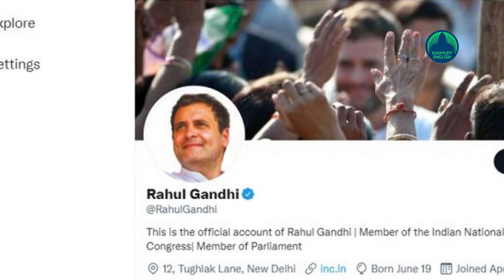Andhra Congress leaders protest against Twitter’s biased stand, sends fried bird to Twitter HQ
As a protest against Twitter's action of suspending Rahul Gandhi's account, Congress leader G V Sri Raj fried a quail bird symbolising a Twitter bird and couriered it to the Twitter headquarters in Mumbai on Monday.
"Though Twitter had restored the account of Rahul Gandhi, they protested to showcase their anger over the incident," Sri Raj, son of former MP GV Harsha Kumar told ANI.
"How can the social media platform block the account of a popular political leader," Sri Raj questioned.
Sriraj alleged that Twitter had done so under the pressure of the Narendra Modi-led central government. "In order to show our fury, we took up such a unique protest, "he added.
Sriraj and some other Congress workers fried a quail bird at Rajahmundry of East Godavari district and packed the fried bird and couriered it to the Twitter headquarters at Mumbai on Monday evening.
Twitter on Saturday unlocked the accounts of Congress leader Rahul Gandhi and his party, a few days after it was temporarily suspended for sharing pictures of the family of a minor victim of alleged rape and murder in Delhi.
The Twitter accounts of various other Congress leaders like Pawan Khera and Manickam Tagore have also been unlocked.